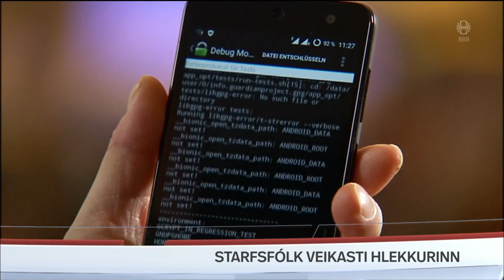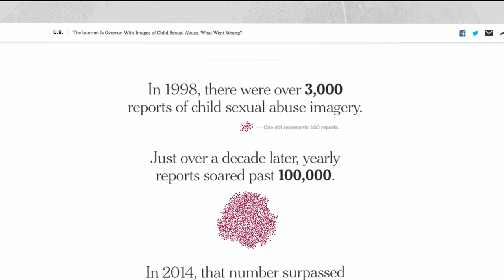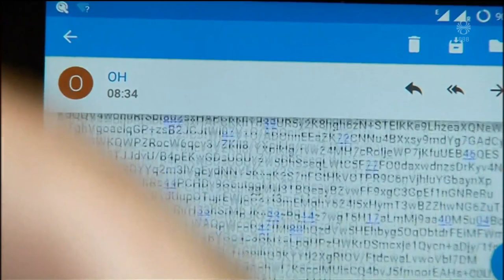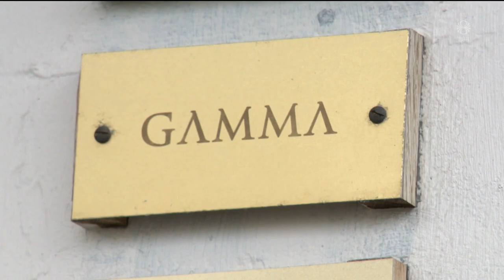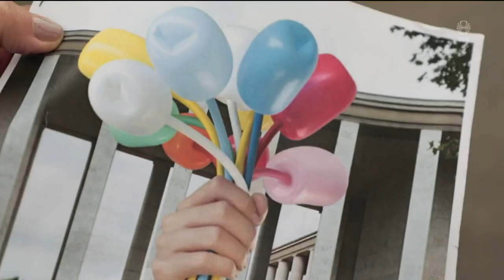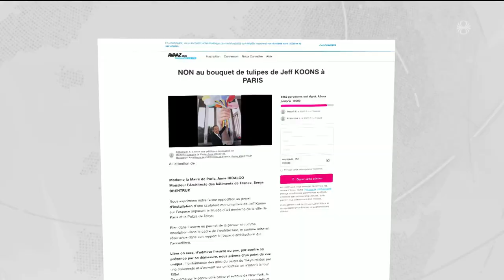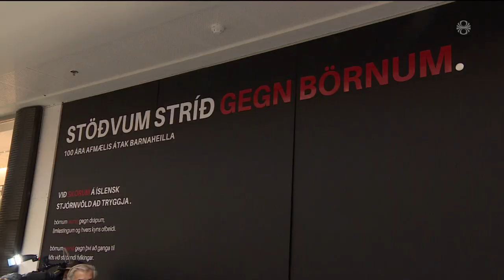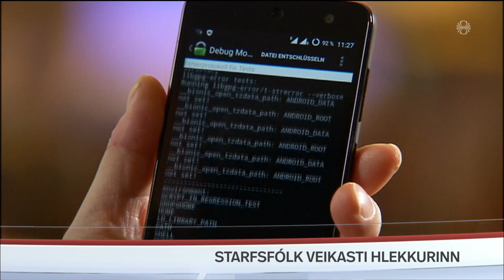Fréttir - 04. okt 2019